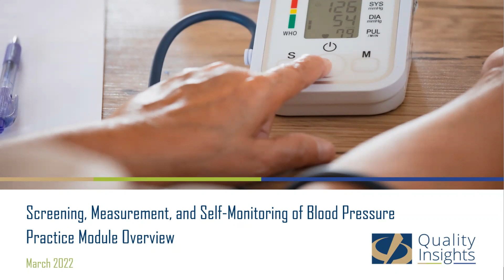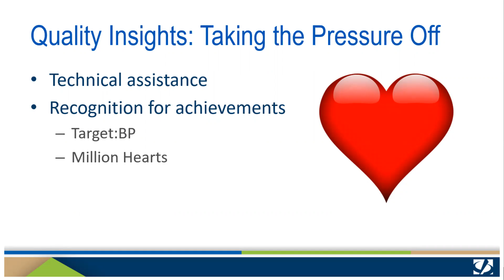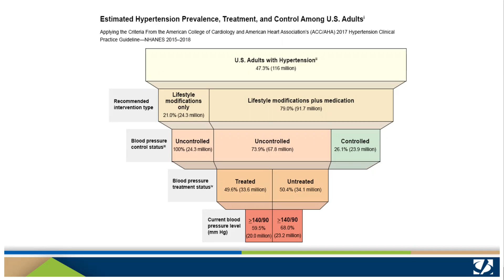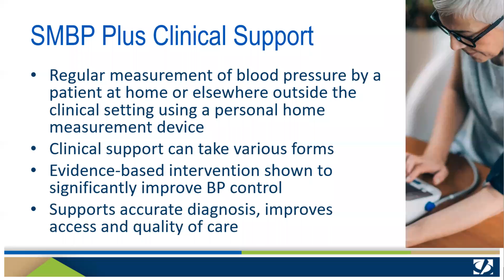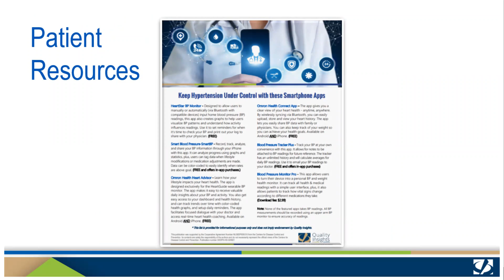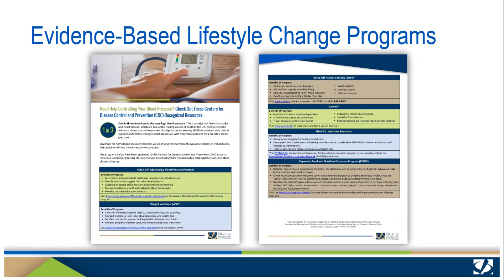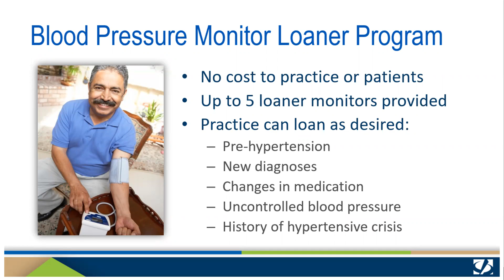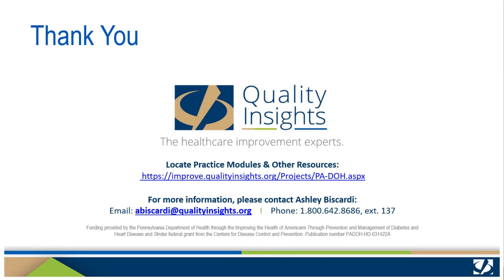2022 Screening, Measurement, and Self-Monitoring of Blood Pressure Practice Module (PA)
This video provides a high-level overview of the 2022 Screening, Measurement, and Self-Monitoring of Blood Pressure Practice Module from Quality Insights.